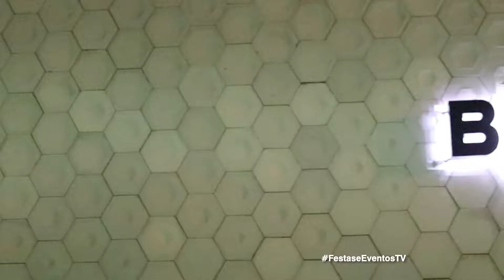Prêmio Blink de Criação para Rádio 2018 (CANAL 04 NET)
Acompanhamos como foi o Prêmio Blink de Criação para Rádio, da Blink102. A festa aconteceu na sede da Rádio, veja como foi!